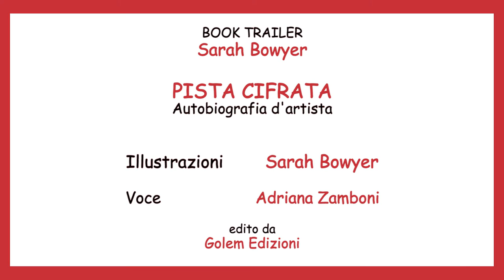Booktrailer- Pista Cifrata 01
Booktrailer parte 1 del libro 'Pista Cifrata', scritto da Sarah Bowyer.
Due animazioni e brevi racconti delle illustrazioni che citano un giorno con tre gemelli e un viaggio macchina.
Prima presentazione: Ven 11 Novembre 22- h18-21 Wworks -V Frejus 108-To